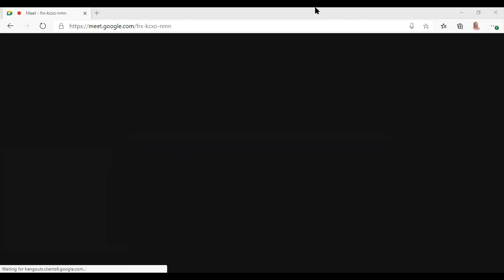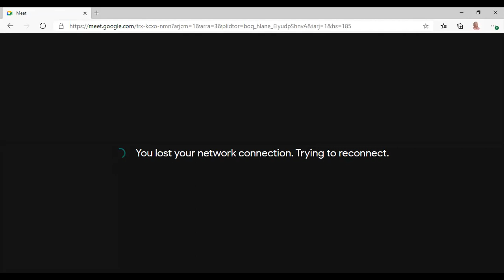Telugu: Annakūṭa-mahotsav (Rice Mountain Festival) — Śrī Girirāj Govardhan Pūjā: Vijayawada Devotees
Telugu: Annakūṭa-mahotsav (Rice Mountain Festival) — Śrī Girirāj Govardhan Pūjā - Saṅga with Vijayawada Devotees